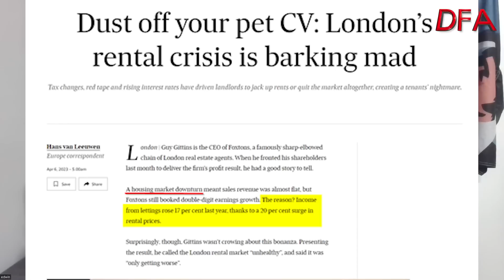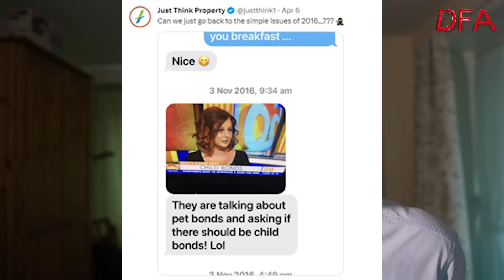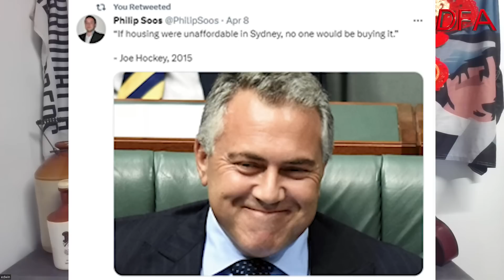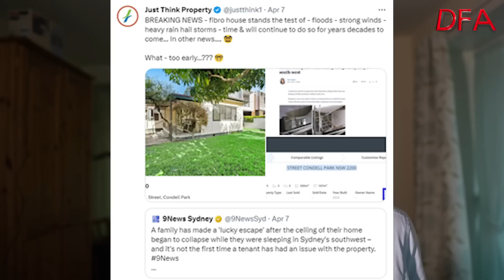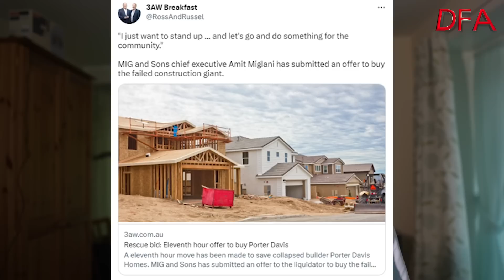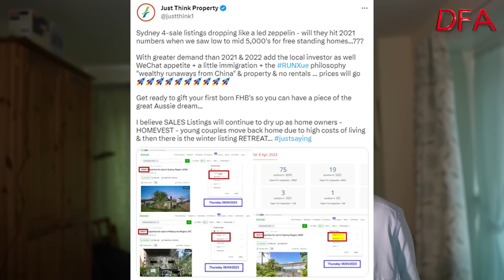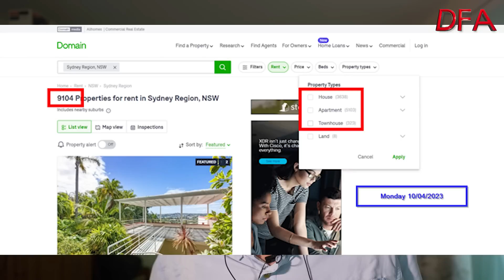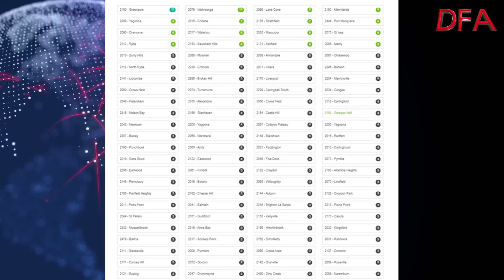Its Edwin's Monday Evening International Property Rant!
In the first of our international series, we compare the UK and Australian markets, as listing decline and rental property is in crisis mode.

In addition we discuss the building company failures and collapsing buildings.

More once we get the broadband operating in the UK!